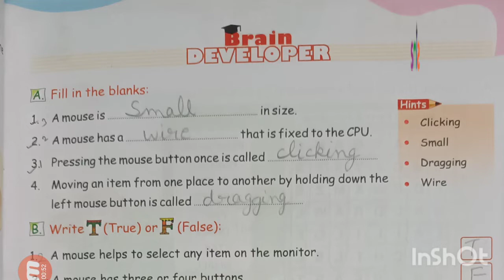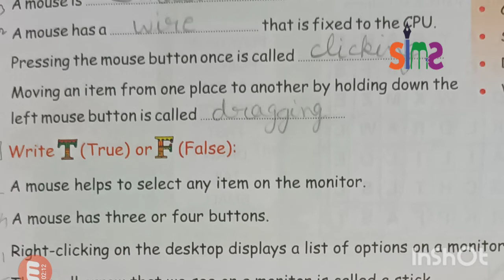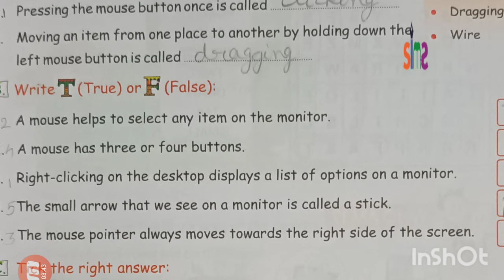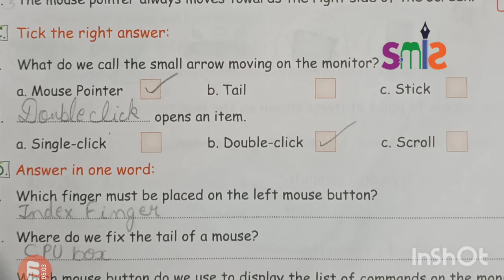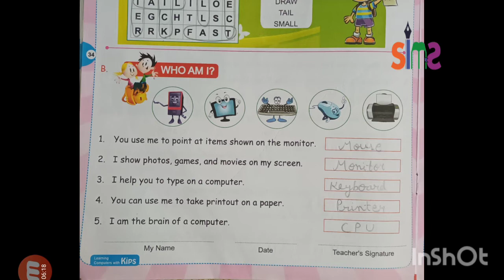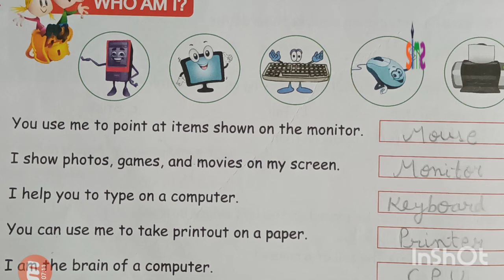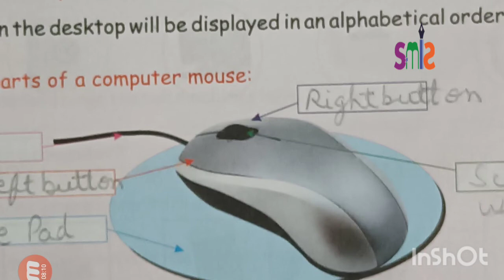Chapter 4. Computer Mouse